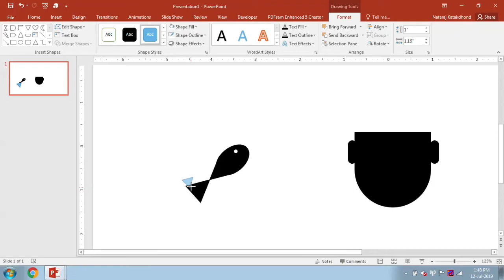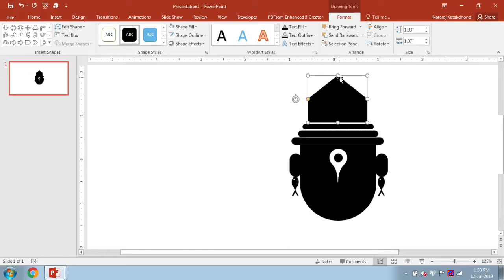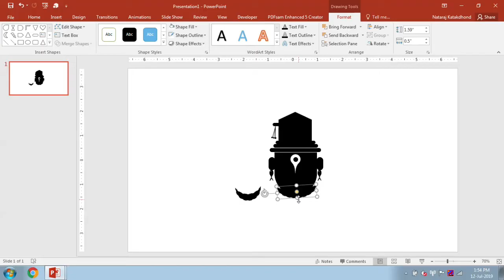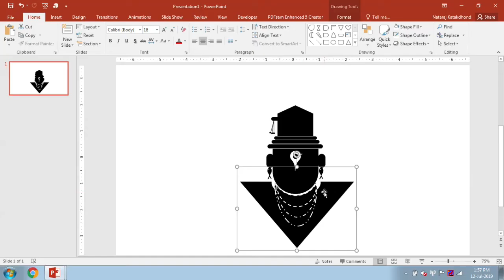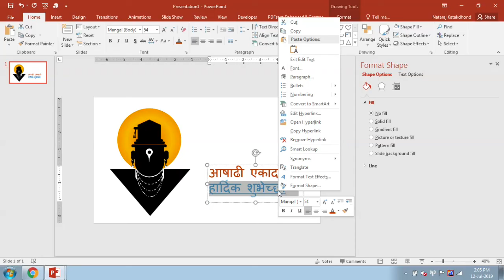Jay Hari Vithal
विठ्ठल. विठ्ठल. विठ्ठला. हरी ओम विठ्ठला. !!

Made By MKCL